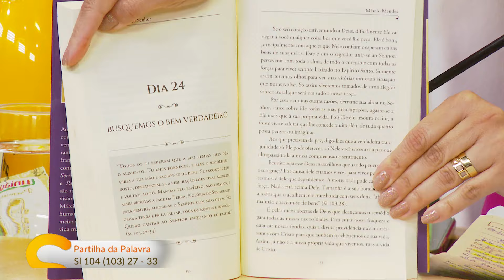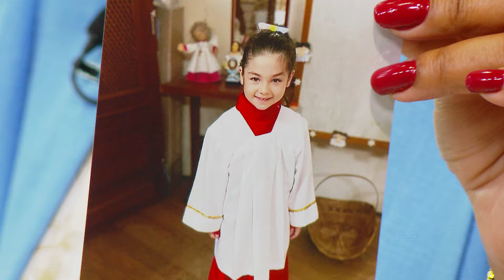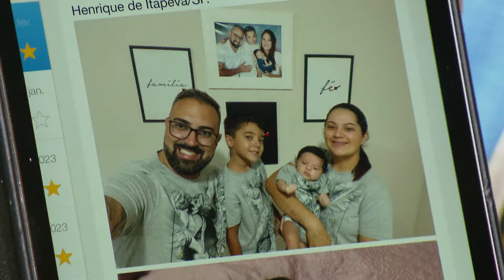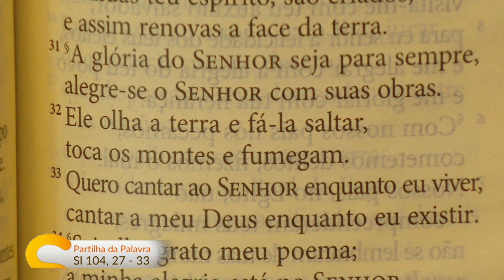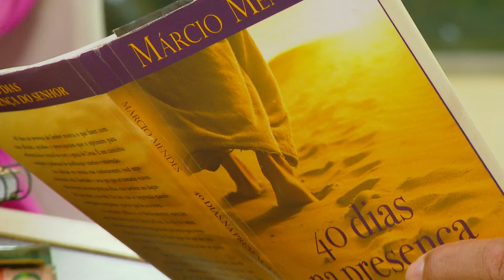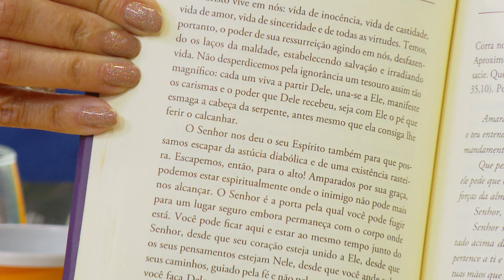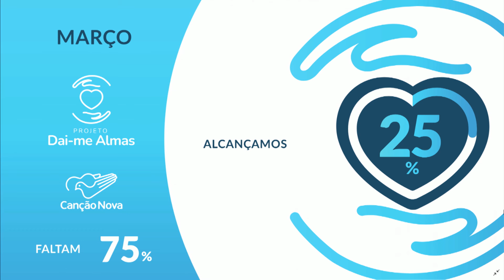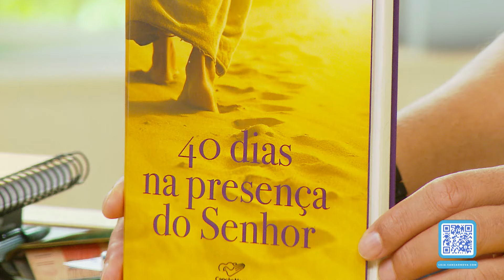Sorrindo pra Vida - 08/03/2024